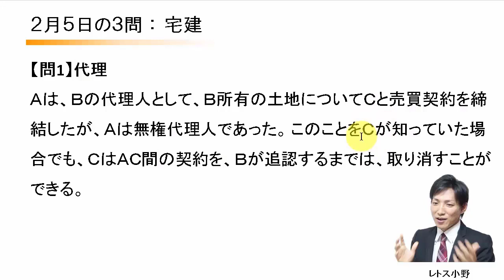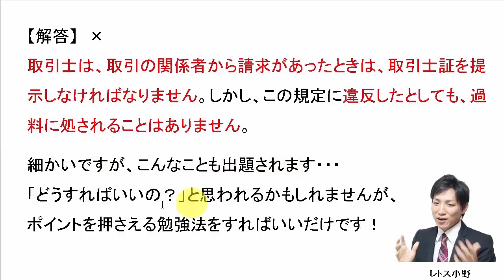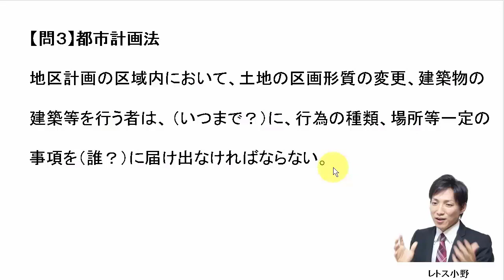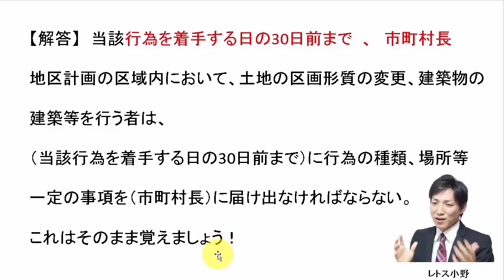【宅建過去問】2月5日の３問【レトス小野】宅建過去問解説